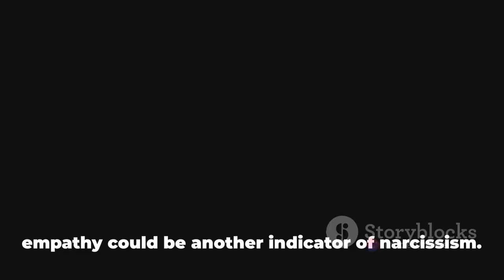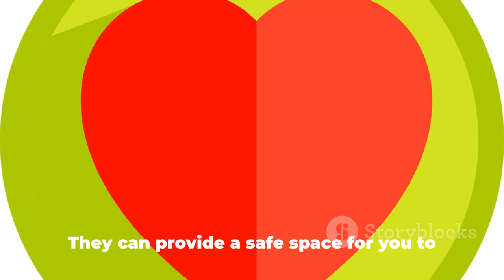Is Your Mum a Narcissist? Here's How to Tell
In this eye-opening video, we delve into the crucial topic of identifying potential narcissistic traits in mothers. It's important to recognize and understand these traits for the sake of our own well-being and relationships. Join us as we explore the signs and symptoms of narcissism in mothers and the potential impact it can have on our lives.

We provide valuable insights and practical tips on how to spot these traits, enabling viewers to gain a deeper understanding of narcissistic behavior. While self-diagnosis is never recommended, being informed can pave the way for seeking professional guidance if needed. Remember, we're not here to label or judge, but rather to educate and support.

With real-life examples and expert advice, this video aims to raise awareness and highlight the importance of seeking professional help when dealing with narcissistic traits in mothers. Together, we can empower ourselves and others by sharing this video with those who may benefit from it. Knowledge is power, and by coming together, we can make a positive difference.

OUTLINE:

00:00:00 Emotional Dynamics
00:02:05 Communication and Conflict
00:04:18 Family and Social Relationships
00:06:17 Remember